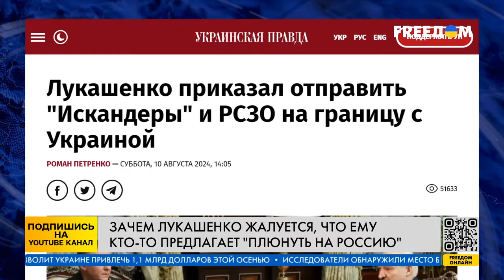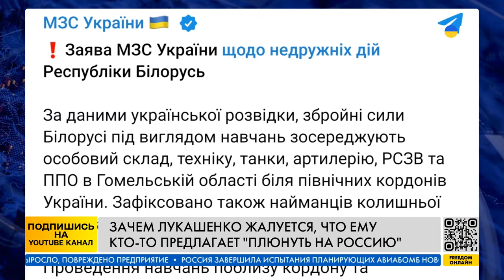Это решение может стоить Лукашенку ВЛАСТИ! УГРОЗА ДЛЯ УКРАИНЫ! Батьке поступили предложения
Александр Лукашенко заявил, что ему предлагали отвернуться от России и встать на сторону Украины и разместить войска НАТО на территории Беларуси. Кто предлагает подобное белорусскому диктатору — неизвестно. Эксперты считают риторику Лукашенко частью информационной кампании режима. Разберемся детальнее в сюжете!